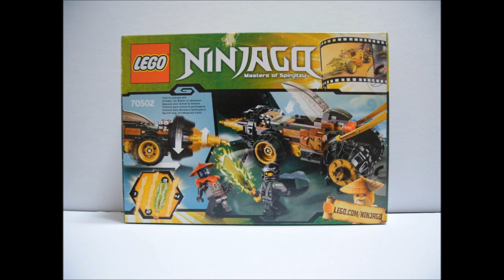Lego Ninjago(레고 닌자고) 70502 Cole's Earth Driller Build Review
Lego Ninjago(닌자고) 70502 Cole's Earth Driller Build Review